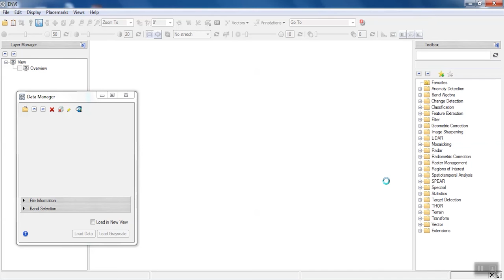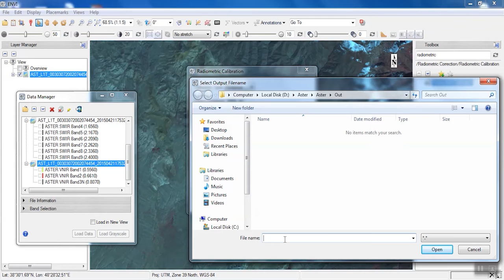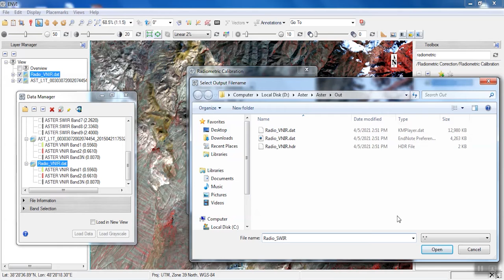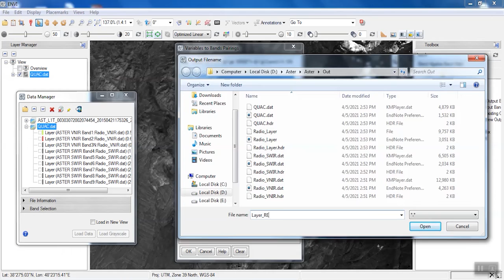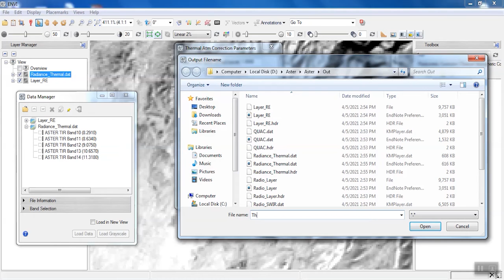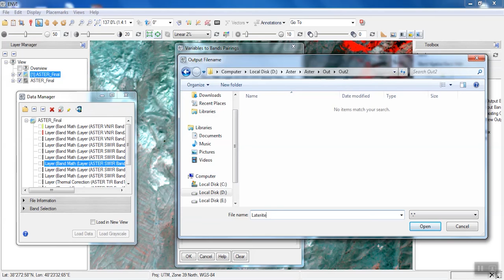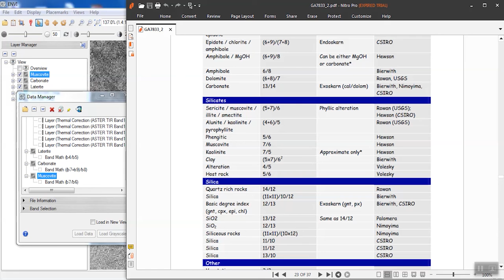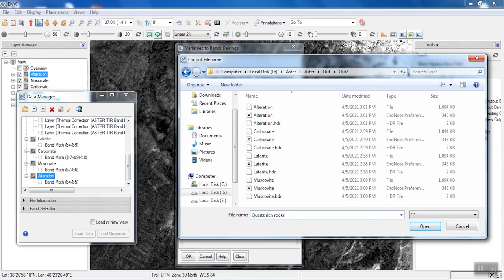Mineral Extraction using Aster images in the ENVI (Pre-processing Aster images)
Mineral Extraction is one of the Remote Sensing Applications through satellite images. Using the reflection and emit of a feature (Mineral in this case) you can easily detect & Monitor that feature. in this video, we've used the characteristic of reflection to extract minerals. We've utilized Aster image because of its high ability in detecting Minerals. At first, we've shown how to pre-process Aster images such as Radiometric & Geometric corrections, etc. Then we've extracted each mineral using its formula in the ENVI software using its band math. You can extract any mineral using the same method.
if you have any questions, ask in the comment section.